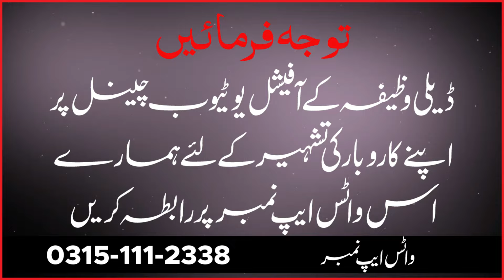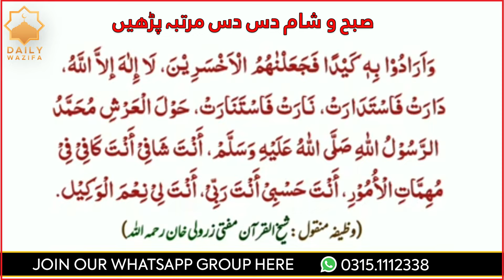Nazar E Bad Jado Wazifa Sheikh Mufti Zarwali Khan Sahib R.H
Bɪʟᴀʟ Aᴄᴀᴅᴇᴍʏ is the premier destination for Islamic education. Our courses are designed to provide students with a deep understanding of the faith and its teachings. Scholars and students are eligible for special discounts, making it easier for them to access our high-quality courses. Join us at Bilal Academy and take the first step towards a deeper understanding of Islam.

➡️Our Courses :
• Teaching Course
• Learn Recitation of Quran
• Memorisation (Hifz)
• Learn Pray and Ahadith.
• Learn Quran With Tajweed
• Learn Quran With Translation & Tafseer.
• Learn Tajweed (Short Course)
• Learn Tajweed (Long Course)
•  Masnon Duain
• Tijarat Course

➡️ Our Features

• Highly Qualified Male & Female Teachers available©
• No age Limit
• flexible Timings
• Daily 30 Minutes Online Classes
• Saturday & Sunday Will be Off
• Suitable Fee